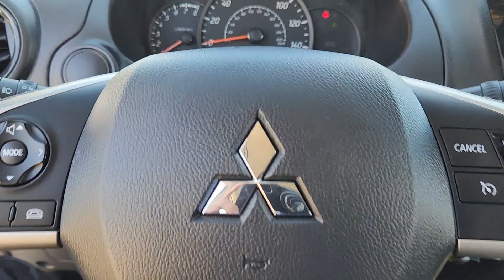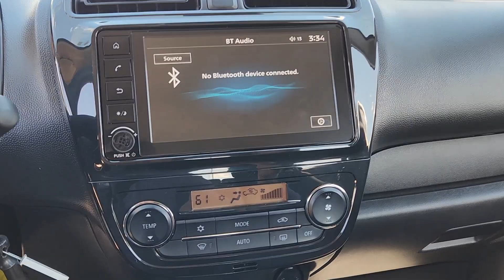2023 Mitsubishi Mirage ES TX Austin, Round Rock, Cedar Park, Leander, Pflugerville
Pre-Owned 2023 Mitsubishi Mirage ES available at Kia of North Austin located in 13175 N. US Hwy. 183, Austin, TX , 78750. Servicing the Austin, Round Rock, Cedar Park, Leander, Pflugerville area.
Please mention the stock PH004861A when you contact the dealership for this vehicle.